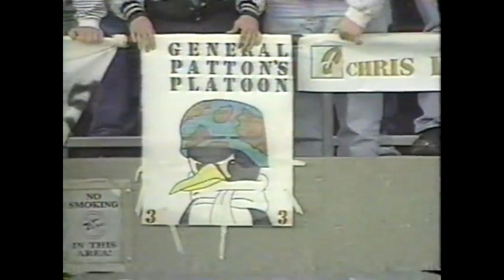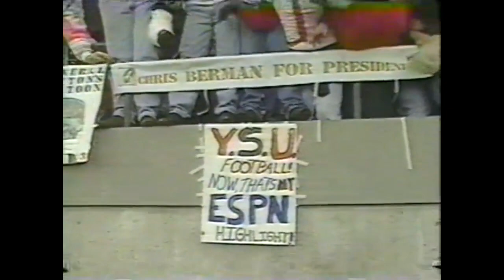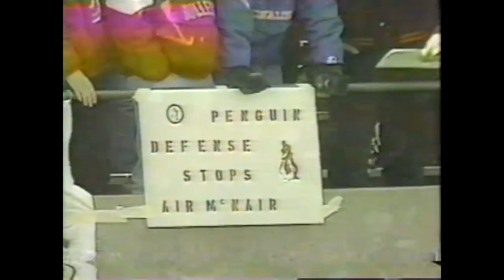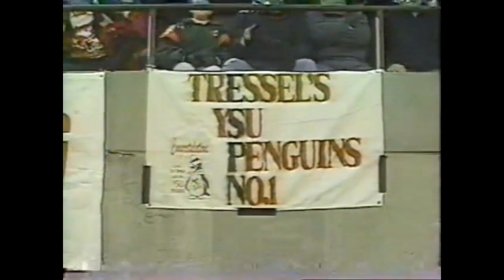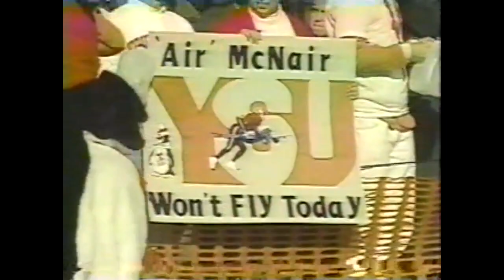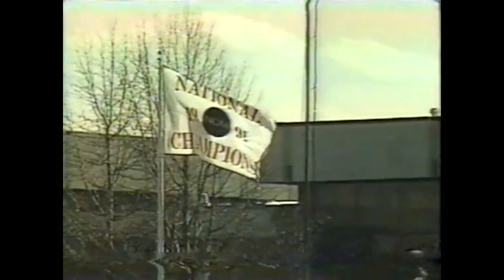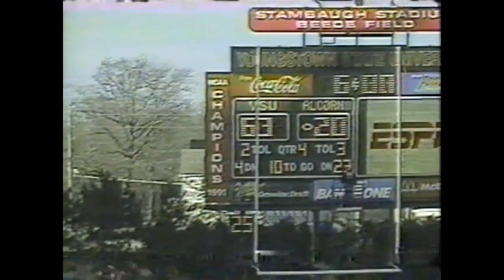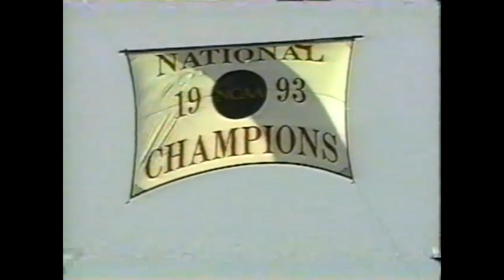1994 NCAA 1-AA First Round - Youngstown State vs Alcorn State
What's better than Jim Tressel not wearing a sweater vest going against Air McNair?